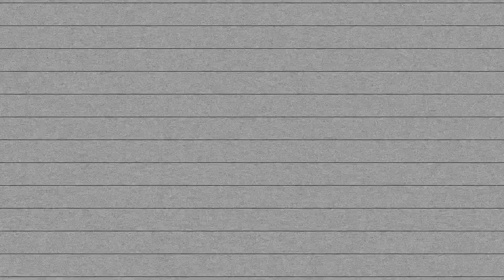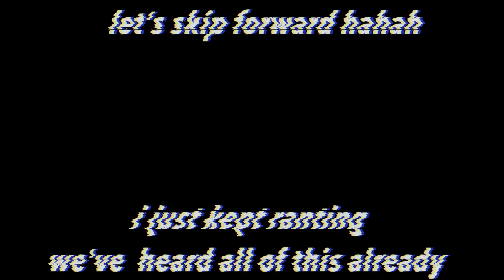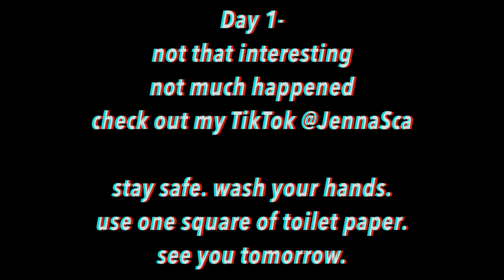the quarantine diaries || vlog day 1: an introduction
hey hi helllo! I'm going to be uploading 14 videos over the next two weeks of my quarantine! Here's a very low key vlog introduction- I will start incorporating more of my usual content into these vlogs but this was day 1 so let's leave it at that.

-Beauty-
Best self-tanner
LED UV lamp
Gel Polish

-Equipment-
Camera I use
SD card